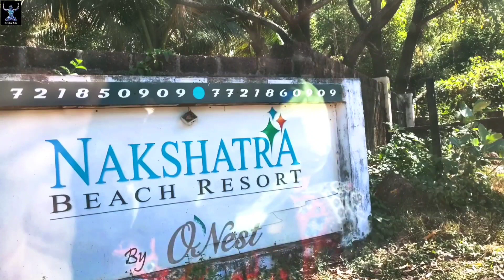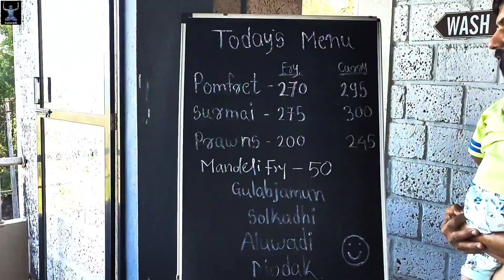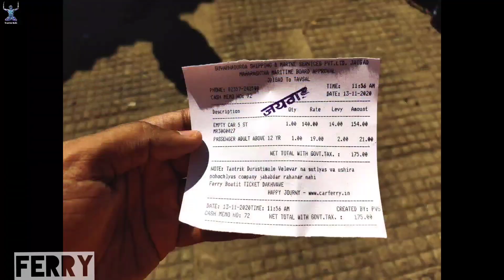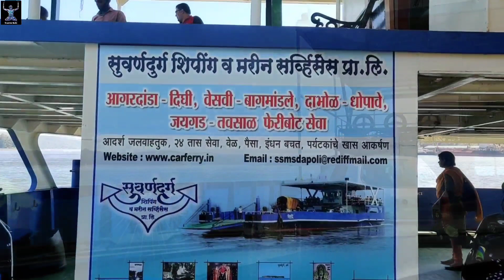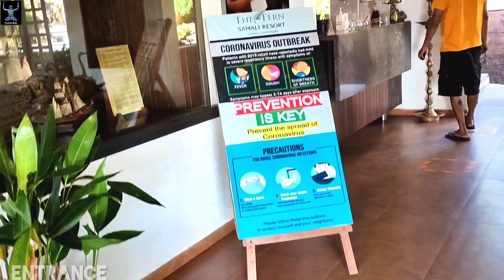ganpatipule beach | guhagar beach | onest beach resort | ratnagiri | jaigad ferry boat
Click on time segment below to jump to that part of video :
0:00 introduction
8:45 Ferry boat

Looking for a beach getaway from Mumbai or Pune? A 6 hrs drive from Mumbai or Pune and at a distance of 300 kms , are virgin white sand beaches of Ganpatipule and Aare Ware along the Konkan Coastline. Nakshatra Beach Resort in Ratnagiri is an excellent weekend getaway option from Mumbai & Pune with all modern hotel amenities like Beach View rooms with Balcony, tea coffee maker, mini fridge, private lawns for children to play, Sea View Restaurant & Bar & delicious local veg & non-veg food.

Nearby Attractions:
1.Ganapatipule Temple & Beach: One of the most spectacular beaches (12 kms away) along the Konkan Coastline: an idyllic getaway that attracts peace-seekers, beach lovers, and pilgrims alike. The temple of self-originated Ganesh is much frequented by thousands every year.
2.Aare-Ware Beach: around 5 kms away is this virgin, beautiful beach.
3. Jaigad Fort: Resting on a cliff, at the entrance of the Sangameshwar river just 35 km away from Ganapatipule, is Jaigad Fort.  This 17th century fort offers a commanding view of the sea and an almost unique view of  Konkan village life.
4.Ratnagiri: The region has a long illustrious past and is even mentioned in Indian mythology as the place where the Pandavas settled after their 13-year pilgrimage. There are three main attractions here;
a.       The Thibaw Palace - The Thibaw Palace is where Thibaw, the last king of Burma, was incarcerated by the British in 1885.
b.      The Lokmanya Tilak Smarak - Ratnagiri was also the birthplace of Lokmanya Tilak, one of India’s greatest freedom fighters.  His house, now a memorial called The Lokmanya Tilak is diligently maintained by the local community.
c.       Patit Pawan Mandir - The Patit Pawan Mandir is a much revered temple, as it is the first place of worship built for non-Brahmins by the revolutionary leader, Veer Savarkar.